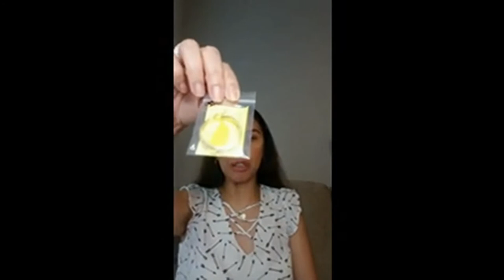Jewelry Live Selling on 03/18/21 G&R Gold Online Collection USA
G&R Gold Online Collection USA
Jewelry Live Selling  03/18/21
Location: Texas, UNITED STATES OF AMERICA

𝟏. 𝐙𝐄𝐋𝐋𝐄
4. 𝐂𝐑𝐄𝐃𝐈𝐓 𝐂𝐀𝐑𝐃
5. 𝐁𝐀𝐍𝐊 𝐂𝐇𝐄𝐂𝐊
6. 𝐁𝐏𝐈 𝐏𝐄𝐒𝐎

𝐅𝐎𝐑 𝐏𝐑𝐄 𝐎𝐑𝐃𝐄𝐑 𝐂𝐎𝐍𝐂𝐄𝐑𝐍:
pls msg grethel at this link:

𝐓𝐎 𝐖𝐀𝐓𝐂𝐇 𝐆&𝐑 𝐋𝐈𝐕𝐄 𝐒𝐄𝐋𝐋𝐈𝐍𝐆

𝐓𝐎 𝐉𝐎𝐈𝐍 𝐆&𝐑 𝐅𝐁 𝐆𝐑𝐎𝐔𝐏
pls click this link and request to join . admin will approve , after
validating ur profile .

Note:
Please rate us based on the product quality and not on the performance of the courier.
We normally ship the next day. If there are delays, it is the performance of the courier and not our service. We always strive to give our best to our customers. Thank you.